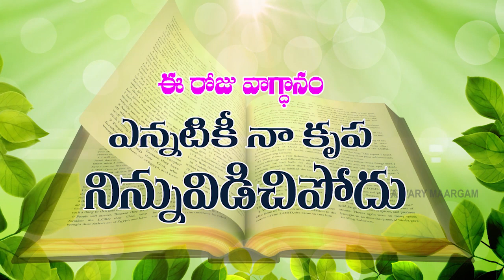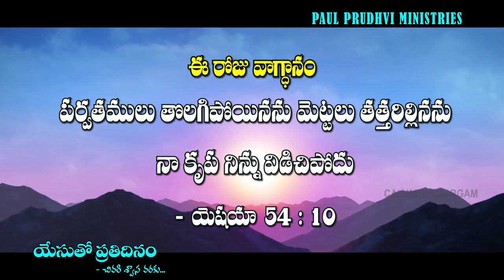TODAY'S PROMISE ఈరోజువాగ్ధానం yesuthoprathidinam 09-10-2022